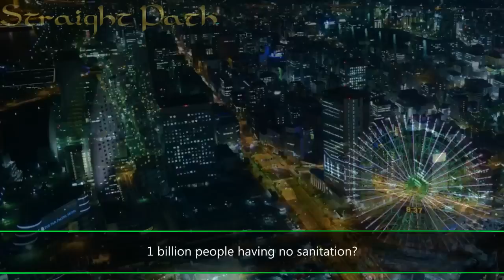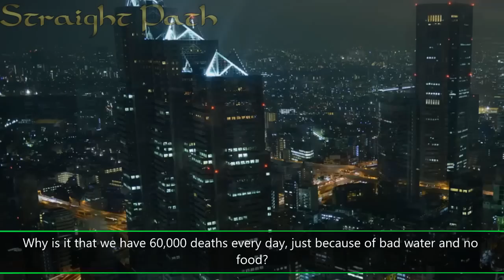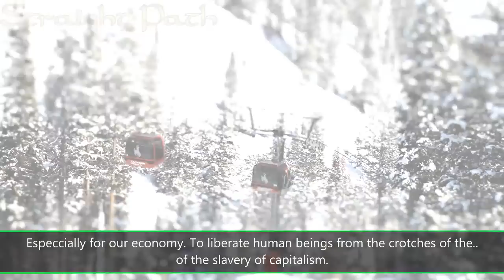The Solution for Poverty ᴴᴰ ┇ Powerful Speech ┇ by Br. Hamza Tzortzis ┇ TDR ┇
"Amazing reminder by brother Hamza Tzortzis on the idealogical epic fail of capitalism. Indeed Islam is the only solution to the problems of humanity..."